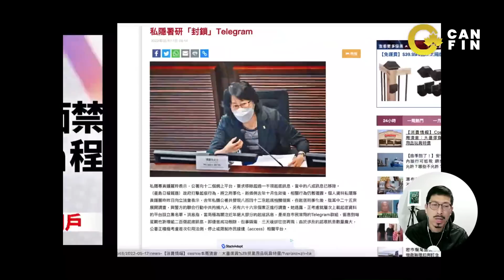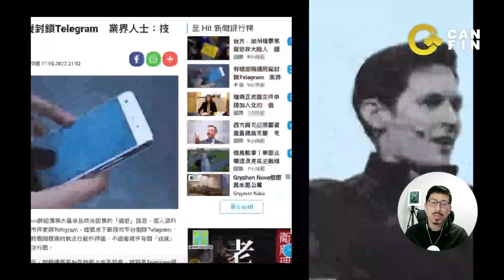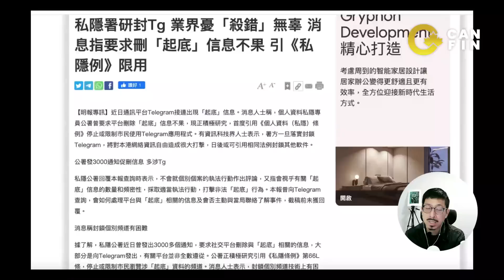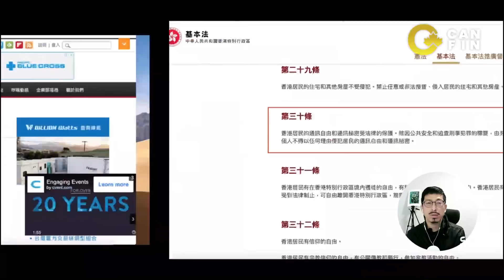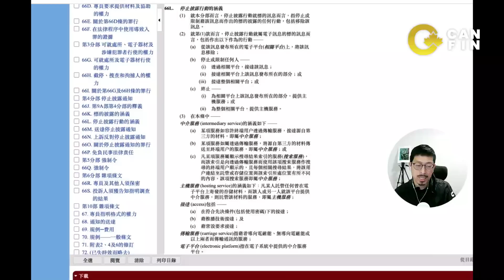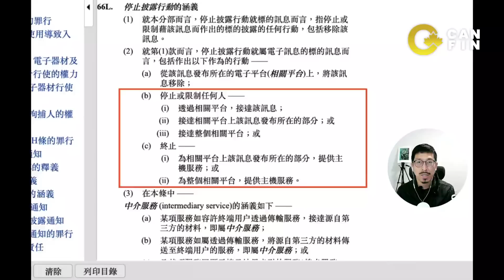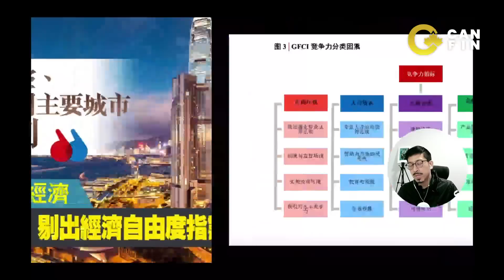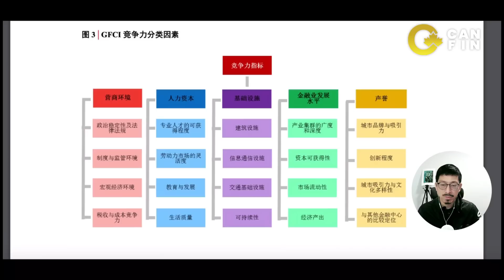封殺 telegram 俄羅斯都唔掂 香港有辦法？ 不影響金融中心 李鴻彥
CanForum住加男女討論區 點擊連結即時加入討論